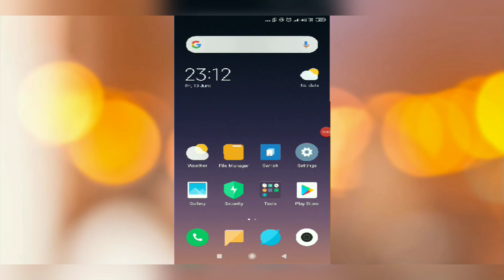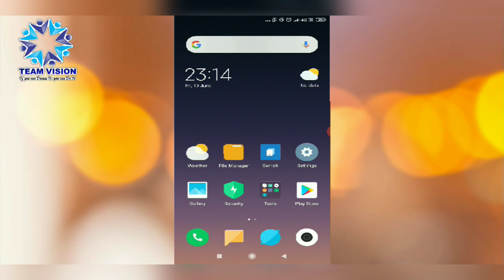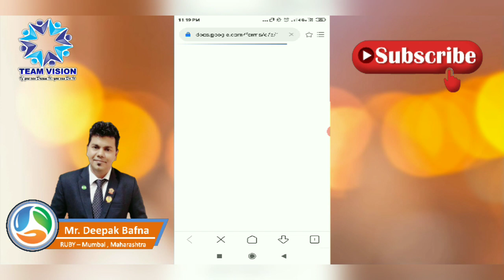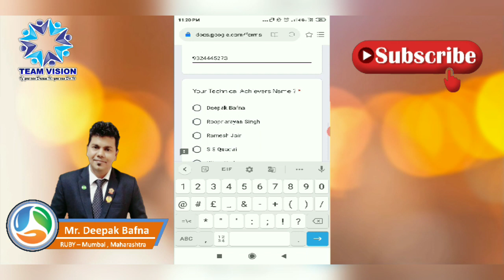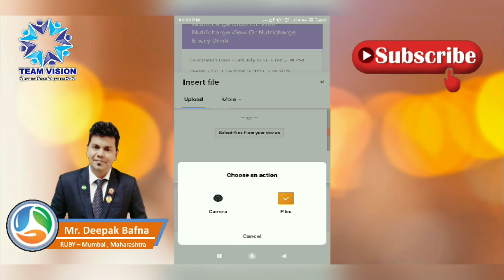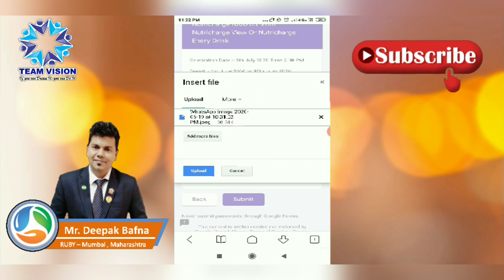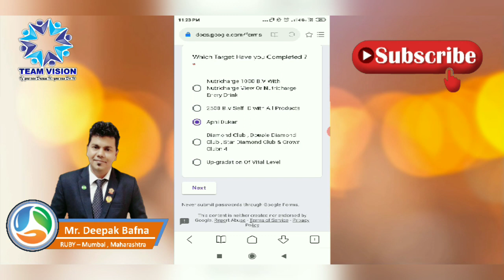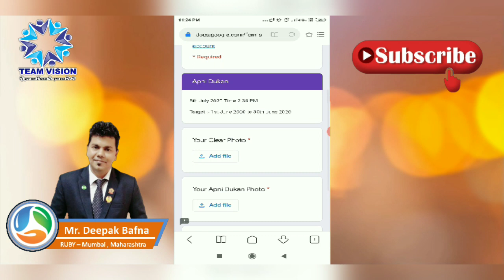Digital Celebration -2 Achiever फॉर्म को कैसे भरे ?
Digital Celebration -2 Achiever Form Link

Digital Store Link :- PDF of Presentation , Training Video Available with Discount Rate

Founder of Team Vision :- Mr Deepak Bafna - Ruby ( Mumbai - Maharashtra )

Leaders Of Team Vision :-
Mr. Deepak Bafna - Ruby
Mr. Ramesh Kachhara - Ruby
Mr. Roopnarayan Singh - Emerald
Mr. Rajkumar Sonawane - Emerald
Mr. S.S Quadri - Emerald
Mr. Tejvir Singh Siddhu - Star Pearl
Dr. Gautam Bharti - Star Pearl
Mr. Jay Singh - Star Pearl
Mr. Myakala Karthik Yadav - Star Pearl
Mr. Ullas Hegde - Star Pearl
Mr. Lalchand Singh - Pearl
Mr. Prashant Shendage - Pearl
Mr. Sudhakar Shetty - Pearl
Mr. Devgan Narsale - Pearl

DIGITAL CELEBRATION - 2

Target Period :- 1st June to 30th June 2020

🎯TARGETS 🎯

🔹 1000 B.V of Nutricharge Products On Self Id ( With Only  Nutricharge View & Nutricharge Energy Drink )

🔸2500 B.V on Self Id ( With All Products )

🏠 Apni Dukan ( Required  Display Photo )

💠 Clubs ( Diamond Club , Double Diamond Club , Star Diamond club & Crown Club with All Products )

🔷 Vital Level Up - Gradation ( Achieve One or More Level Up From Last Month )

All Achiever's have to fill up Digital Celebration - 2 From will not take Any Achiever in list Manually